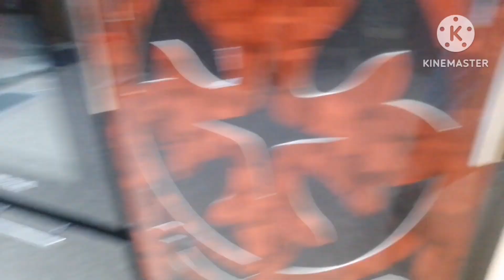Christmases in my grandma's house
MERRY CHRISTMAS EVERYONE. HAPPY LUCK EVERYONE 🎉🎊🎉🎊❤️❤️❤️😀😍😍🥰🥰🥰☺️☺️😚😚😙😙😊😊